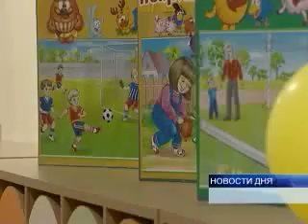ВСЛЕД ЗА УЧИТЕЛЯМИ ВОСПИТАТЕЛЯМ И ШКОЛЬНЫм МЕДИКАМ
Сентябрьское повышение  заработной платы ожидает не только учителей, но и педагогов в детских садах, а также медиков, работающих в сфере образования. Об этом сегодня на встрече с журналистами рассказали депутаты Волгоградской областной Думы. Увеличение жалования, по словам парламентариев,  - это одно из направлений проектов по модернизации образования и здравоохранения. Сюда также входит переоснащение учреждений, улучшение качества услуг и повышение престижа профессии учителя и врача.